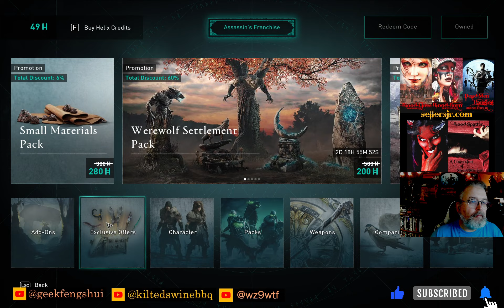Assassin's Creed Valhalla Continues...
Short Stories, Collector Covers!